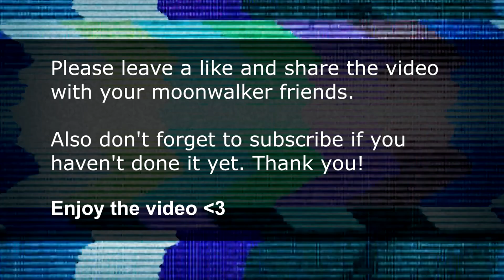(YTP) Michael Jackson doesn't talk to Oprah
Ladies and gentlemen, Michael Jackson...

Your Michael Jackson Meme Channel